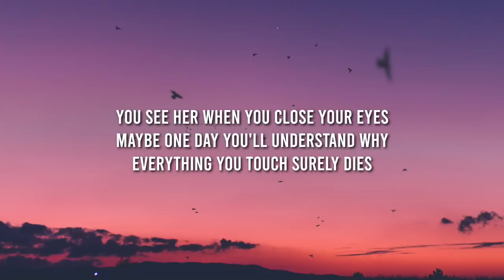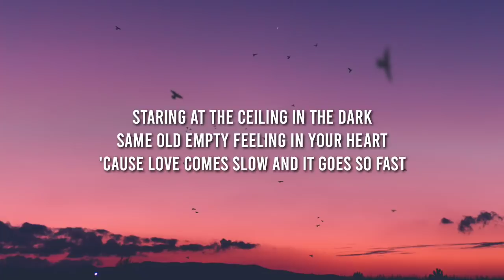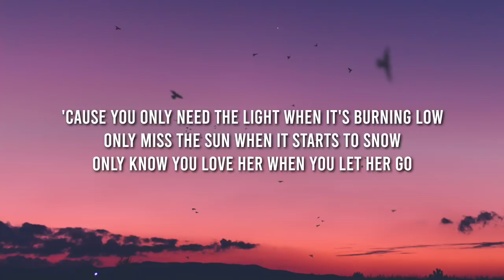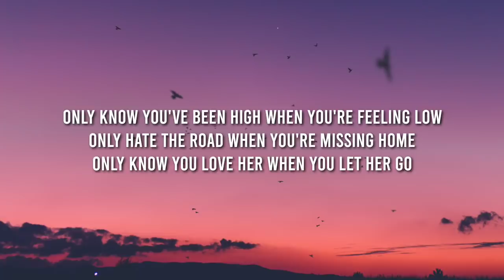Passenger - Let Her Go (Lyrics)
Lyrics:-
[Produced by Mike Rosenberg and Chris Vallejo]
[Video by Dave Jensen and Tavic]

[Bridge]
Whoa